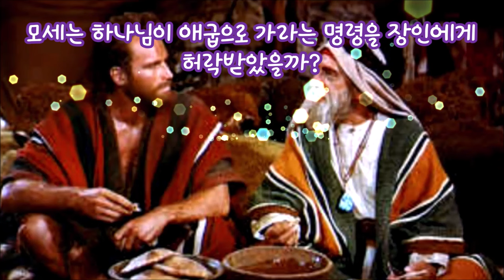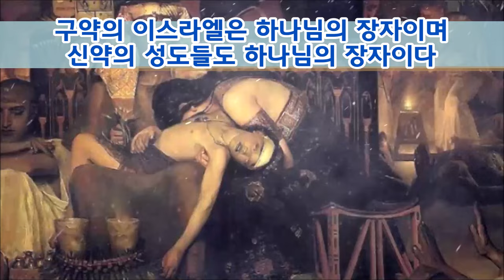살인과 배신의 추억( 출4:18-19)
모세는 하나님이 당장 애굽으로 가라는 말씀을 듣고 두려웠던 것이 있었다.
그것은 살인의 추억이며 배신의 추억이었다.
하나님은 네 목숨을 노리던 자들이 다 죽었다고 말씀하시자 그 때서야 모세는 애굽으로 길을 떠났다.